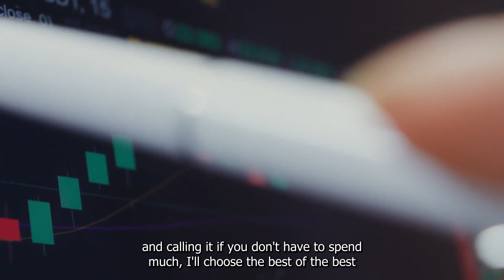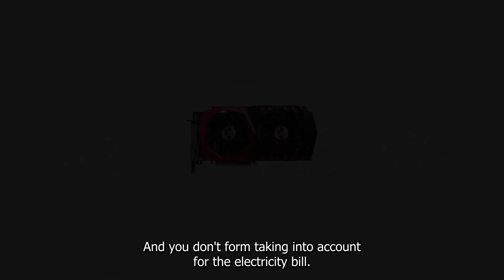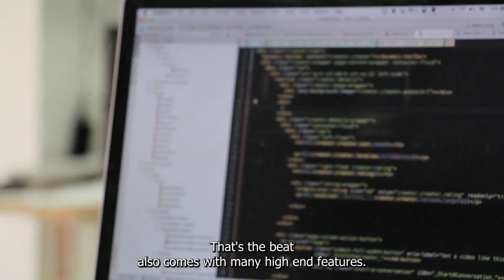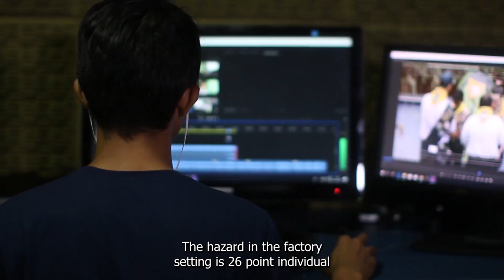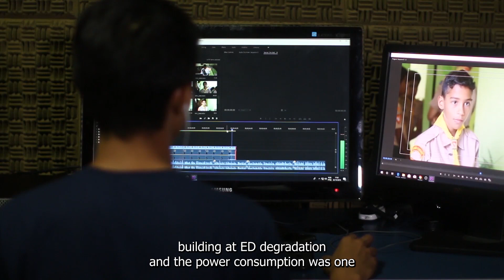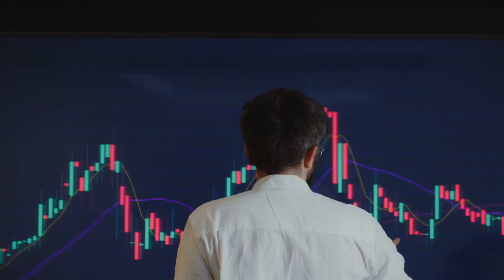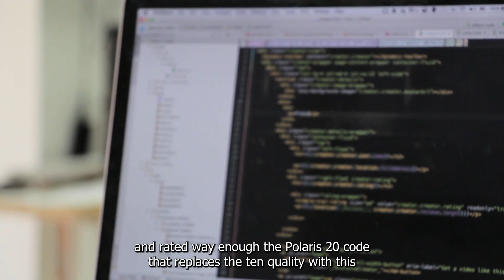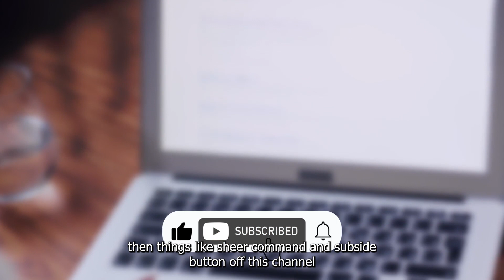Best mining GPU for the money- 2023 GPU video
5- MSI GAMING Radeon RX 470
4- EVGA GeForce GTX 1080 Ti
3- ASUS GeForce GTX 1070 TI
2- ZOTAC GeForce GTX 1070
1. XFX Radeon RX 580